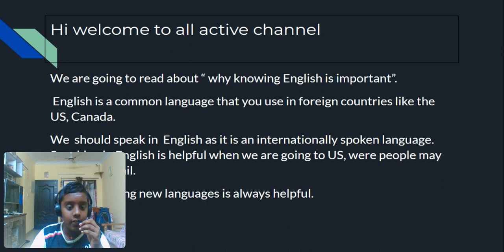why we should speak english